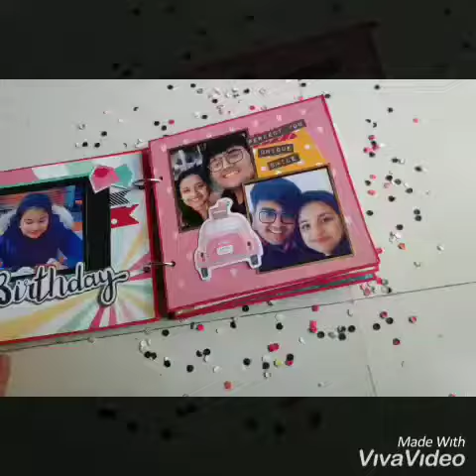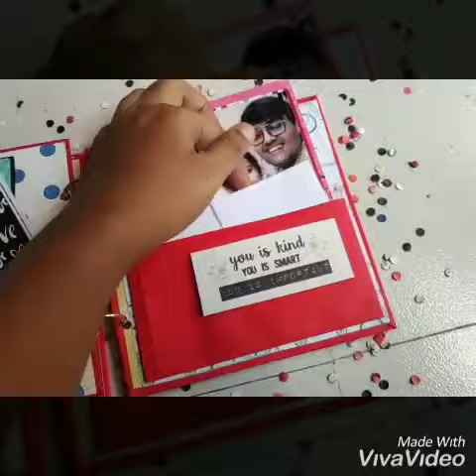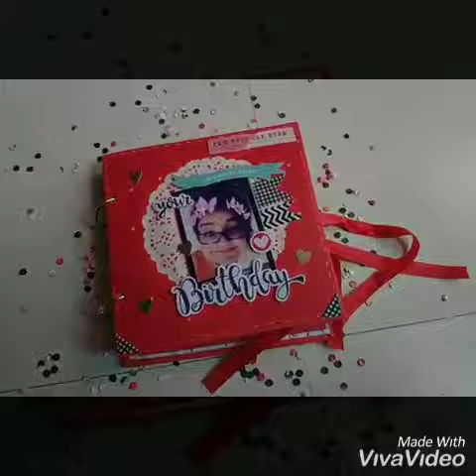Unique Birthday Handmade Gift || Birthday Scrapbook || Best Of Crafivity 💞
A Scrapbook is a way to keep a record of moments,  photos and stories that  reminds of the times spent together.
It can be a great gift for a birthday, wedding, graduation, or other event.

Made on demand...
To place an order DM us.

*Sree-Deep Handcrafts*❤